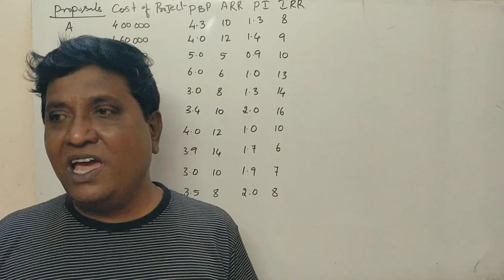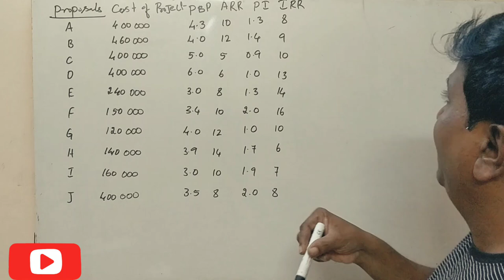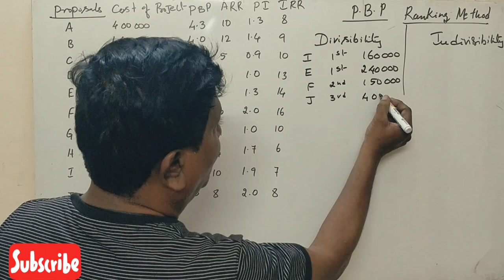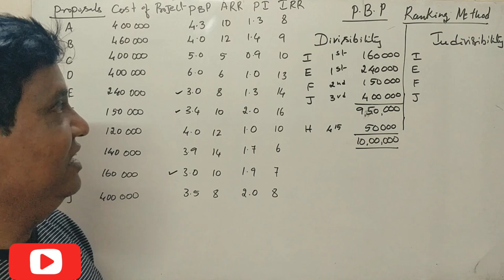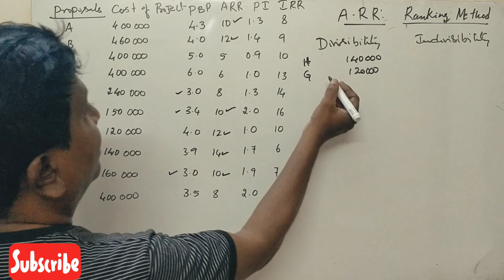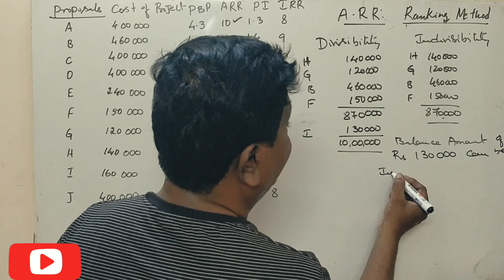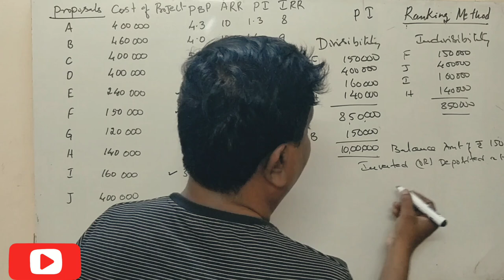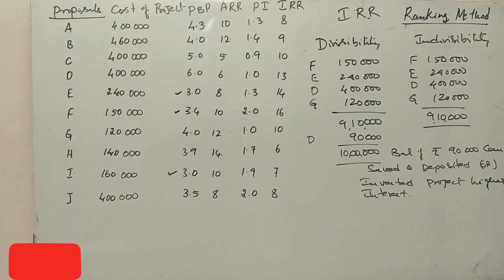AFM - Risk Analysis & Capital Budgeting in Kannada PART 2 - M.Com 2018 Question Paper 12 Marks